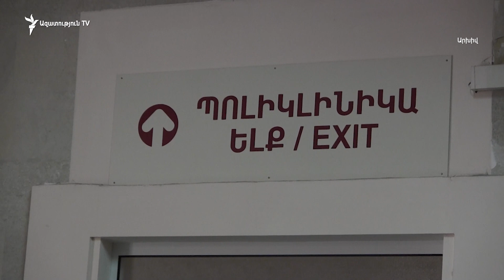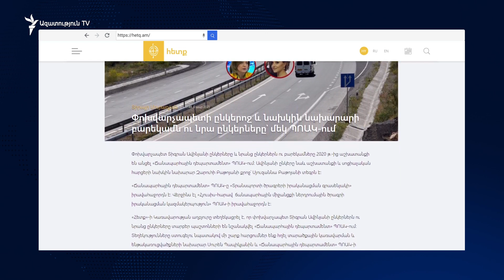Նորանշանակ փոխքաղաքապետերը կոռեկտ չեն համարում Տիգրան Ավինյանի «կադրը» լինելու մեկնաբանությունները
Ավագանու «Իմ քայլը» խմբակցության ղեկավար Արմեն Գալջյանը նախօրեին «Ազատությանը» փոխանցել էր՝ փոխքաղաքապետի երեք թեկնածուներն էլ կիսում են իշխող ուժի տեսակետները, և նաև այդ պատճառով է ընտրությունը նրանց վրա կանգ առել։